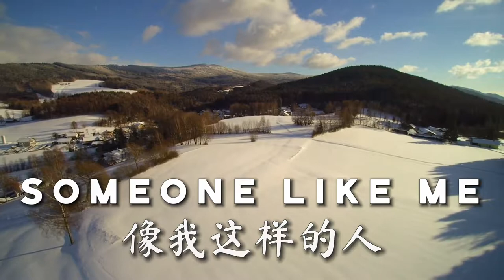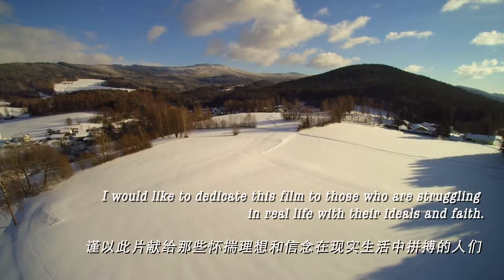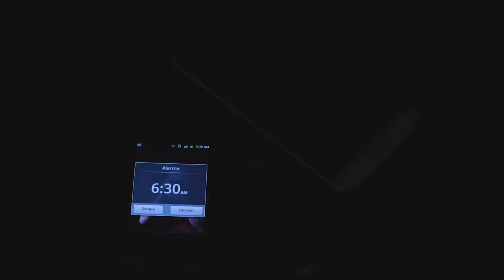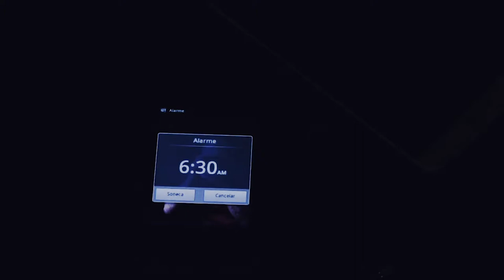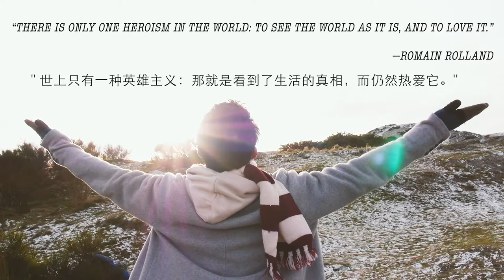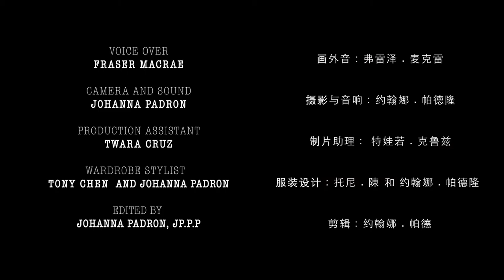SOMEONE LIKE ME - DANCE FILM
This film is part of the TAKING FLIGHT SHOWCASE DANCE AND DRAMA FROM EDINBURGH COLLEGE/ PERFORMING ARTS STUDIO SCOTLAND AS PART OF THE BACHELOR HONOURS DEGREE.

FILM BY TONY CHEN
DOP: JOHANNA PADRON
PRODUCE BY TONY CHEN IN ASSOCIATION WITH JP PICTURES PRODUCTION
STARRING: TONY CHEN, BEN SMITH, PEI TINGXIANG.
FILMED AND EDITED BY JOHANNA PADRON
VOICE OVER: FREASER MACRAE

"The Sound of an Empty Room" Instrumental Preview by Where the Ruach Blows.
CAGNET - Here we are again" Piano Cover by Ashley Piano.
"Source Of Conflict" by Sinjin Hawke and Zora Jones.

"Someone like me" Instrumental by Mao Buyi.

"The Spectre" by Alan Walker. Piano Orchestral Cover by David Solis,
Silent Open CAGNET -Yui Sus Martin.